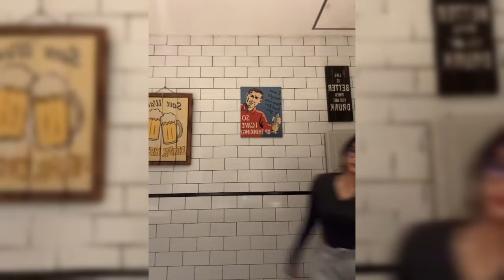BUK ANGGIE PERSEMBAHKAN HADIAH BARANG MEWAH DAN SEMAHAL INI DIULTAH FUJI YG KE 22